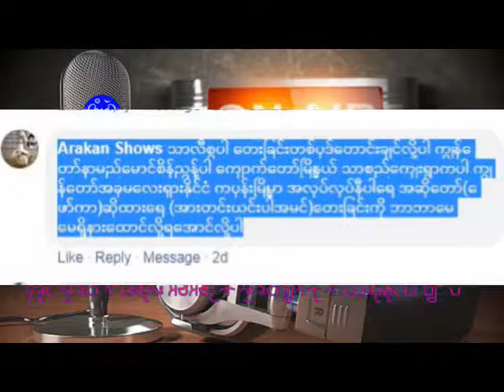အားတင္ယင္းပါ အမင္ ေဖၚကာ ေခၚ သားသား